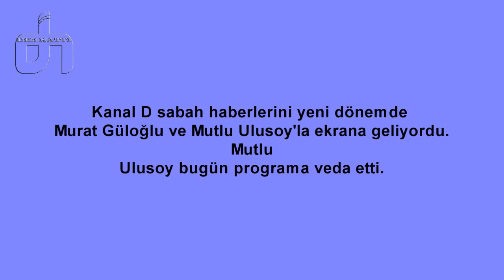Kanal D'de Şok Ayrılık!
Lütfen BEĞENİ,YORUM Yapma ve VİDEO REKLAMLARIMIZI İzlemeyi Unutmayın Teşekkürler.